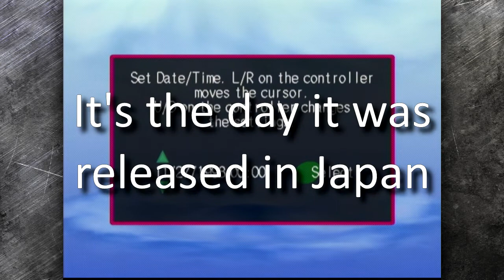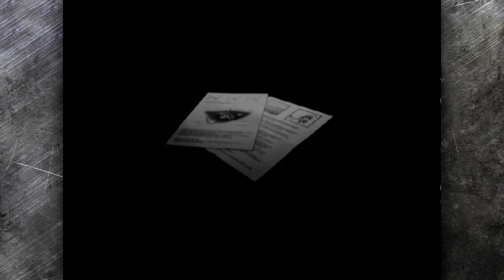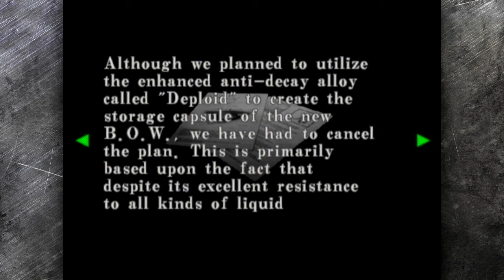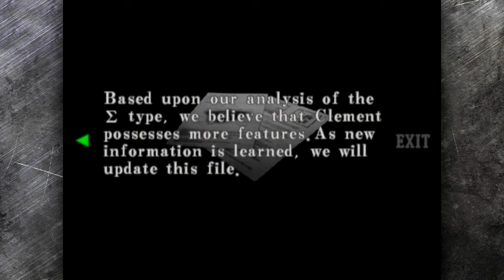Let's Play Resident Evil: Code Veronica (BLIND) [22]: The Life and Times of Rodrigo Juan Raval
Shame that we couldn't save Rodrigo "Lando Calrissian" Juan "Antonio Banderas" Raval. I will never forget that face or that name.
Anyhow, we start off Chris' part of Code Veronica with a bang or two. Seems an electrician made his way through the island ahead of us as well. That dreadful pit of a pitch-black hall was brightly lit this time through!